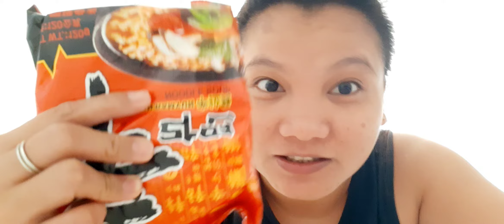MUKBANG raYum noodles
yummylicious de yurn